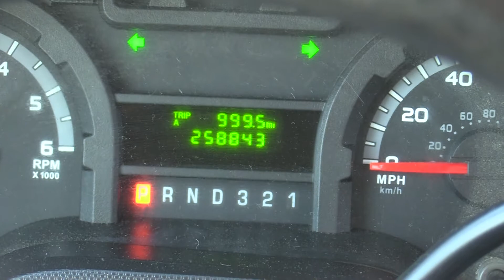Used Federal Coach Spirit 27 Shuttle Bus S49201